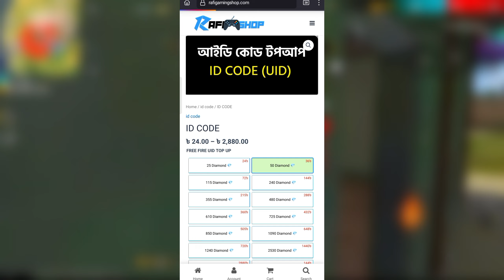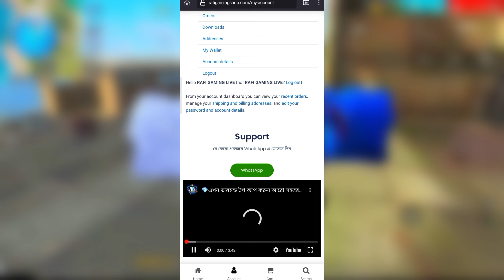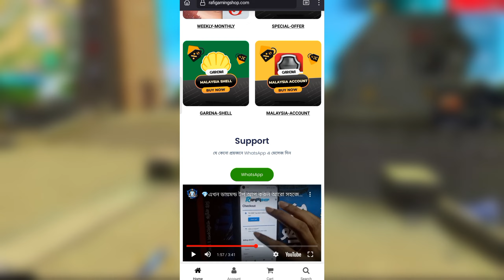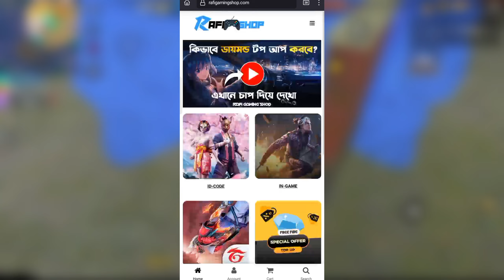💎কম দামে ডায়মন্ড কিনুন ✅ Free Fire Diamond TopUp Best Site | Free Fire TopUp BD | RAFI GAMING SHOP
itz kabbo
mr triple r
triple r
garena free fire
gaming talha
new top up system
uid top up
best top up site
free fire diamond
diamond price
ফ্রি ফায়ার
itz kabbo free fire
itz kabbo new video
ফ্রি ফায়ার বাংলা
gaming kabbo
kabbo
itz kabbo funny video
free fire top up website
free fire top up event
how to topup in free fire
ফ্রি ফায়ার টপ আপ
কিভাবে ডায়মন্ড টপ আপ করব
ডায়মন্ড টপ আপ
itz kabbo diamond top up
top up website free fire
diamondsell
How to sell diamond
Free Fire TopUp Business
free fire diamond top up business bd
garena diamond top up bangladesh
free fire diamond top up
FreeFire Diomond TopUp Business
ফ্রি ফায়ার ডাইমন্ড টপআপ ব্যবসা
Shell TopUp FreeFire
garena my shell
garena shell top up bangladesh
ff diamond top up business
freefire diamond topup
freefire diamond topup babsa kivabe korbo
ফ্রি ফায়ার ডায়মন্ড টপ আপের ব্যবসা কিভাবে শুরু করবো
How to top up diamonds in free fire bangladesh
how to top up free fire diamond use bkash
free fire uid daimond top-up bikash nagad
free fire dimond topup
Battleroyal game
today event
tonight event
new mp40
evo mp40 2.0
new luck royal
double sniper glitch
double sniping
double sniper tricks
ajjubhai
nobel plays
promy gaming
xadikul gamer
sadias gaming
gaming sobhan
free diamonds
xannats gaming
teb gaming
roasted gaming
zara gaming
gaming with bristy
illusionist yt
bad brothers
b2k
gyan gaming
bnl
vincenzo
white 444
rai star
syth
billo gaming
shayek
freefire hack
free fire hacker
krull
krul
Fight2KIll
Girl
free fire double diamond top up website
free fire double diamond top up
free fire bonus diamond top up website
free fire bonus diamond top up
free fire free diamond
free fire diamond top-up page
diamond top-up free fire
top-up free fire diamond
কম দামে ডায়মন্ড টপ আপ
HunterGamer
BD21HunterGamer
bdgamesbazar
unipin voucher bd
top up with unipin
tenbea
tenbea diamond top up 2023
free fire diamond top up business
ff new event bangladesh server
free fire best top up website in bangladesh 2023
free fire diamond top up bikash
free fire diamond top up rocket
free fire diamond top-up new website bangladesh
free fire diamond top-up new website bangladesh server
freefire diamond top up nagad
free fire Daimond Top Up
shell top up
garena Account shell top up
Free fire uid top up
shell top up garena Account
shell top up BlackMod
blackmod 2.0
blackmod
free fire top up
Mr Lover360
ff new event
free fire recharge diamond
free fire diamond recharge
free fire diamond top up bkash 2022
free fire diamond top up without codashop
kivabe free fire diamond kinbo bkash
ff new event bd sarver
best top up website in free fire bangladesh
how to purchase diamond in free fire in bangladesh
free fire diamond buy
free fire diamond bkash
pipobazar
prorubelvai
howtotopupdaimond
howtotopupfreefiredaimomd
howtotopupgarenadaimond
howtotopupdaimondminutes
free fire diamond top up in 2 minutes
কিভাবে দুই মিনিটের ডায়মন্ড টপ আপ করবেন
ফ্রী ফায়ার এ ডায়মন্ড কিভাবে করব
ফ্রী ফায়ার ডায়মন্ড কিনবো কিভাবে
কোড দিয়ে ডায়মন্ড টপ আপ

 free fire diamond buy,free fire diamond bkash

Shell top up
নিজে কিনুন বিকাশ দিয়ে
ভিডিও ভালো লাগলে লাইক দিবেন |
নিজে সব সমস্যা সমাধান হবে |
Top up free fire diamonds
How to top up free fire diamond
How to top free fire by id code
Id code free fire diamond top up bangladesh
Bangladesh free fire diamond top up
How to top up free fiee diamonds bangladesh
How to top up diamonds by garena shell
free fire free diamond app
free fire free diamond app 2021 hindi